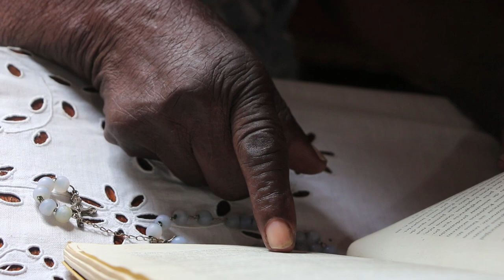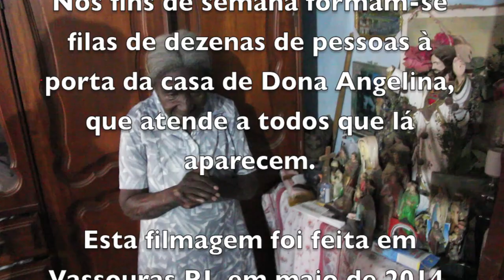DONA ANGELINA - REZADEIRA - VASSOURAS RJ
Dona Angelina mora em Vassouras e semanalmente recebe dezenas de pessoas para serem benzidas. Aos fins de semana forma-se uma fila de gente para ser atendida e ela não para até que todos sejam atendidos.

Esta senhora de 92 anos é a bondade em pessoa, nos dispensou o tempo que solicitamos e conforme seu neto, o Arilson, faz o mesmo com todos que aparecem em sua porta pedindo ajuda. Encontramos o Arilson por acaso, durante uma visita a um museu na cidade de Vassouras. Muito educadamente ele nos abordou e se ofereceu como guia, caso precisássemos. Eu não sei por que, resolvi perguntar se ele conhecia alguma benzedeira ou rezadeira.

Ele arregalou os olhos e disse que sim, que sua avó, de 92 anos, era benzedeira, muito lúcida e que gostava de falar. Imediatamente marcamos com ele de visitarmos a avó e o resultado é o vídeo acima.